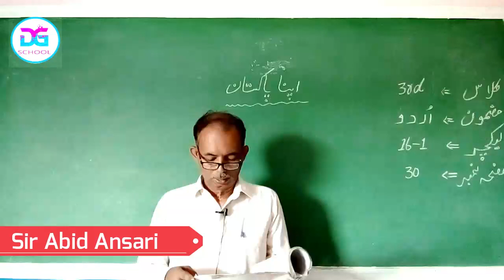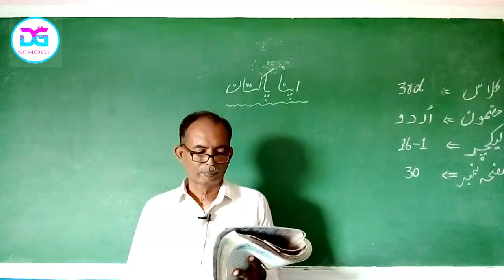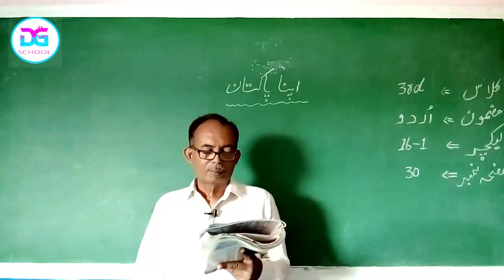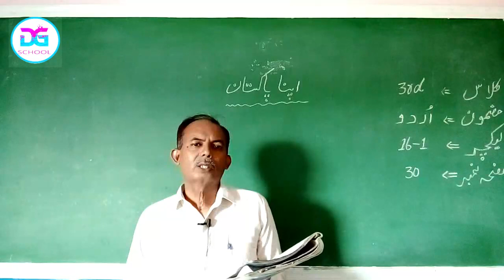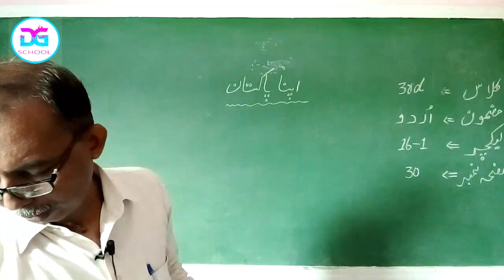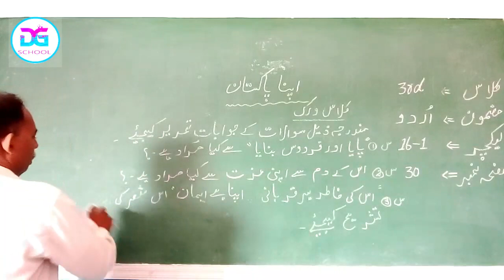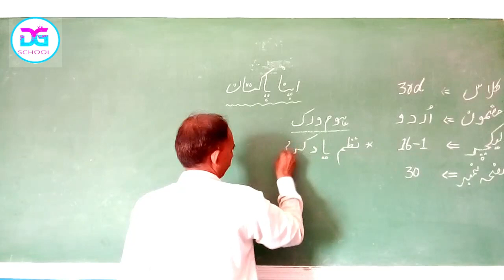Urdu 3rd Lesson 16-1